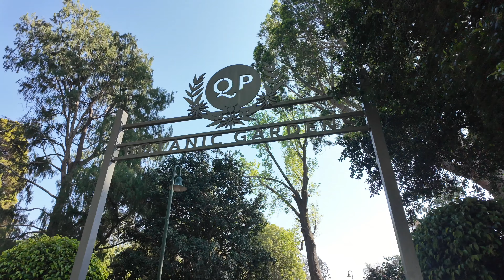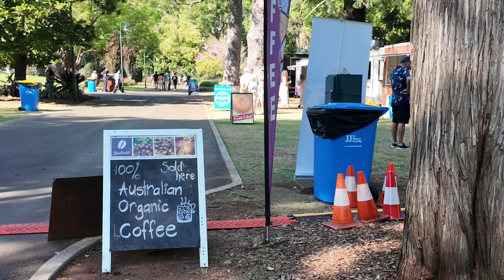Toowoomba Carnival of Flowers 2024 | Queens Park | 4K HD Walking Tour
Every year, Toowoomba celebrates its reputation as the Garden City with the most spectacular display of spring flowers during the Toowoomba Carnival of Flowers. The longest-running floral event of its kind in Australia, dating back to 1950, visitors travel far and wide to see the city’s gardens in full bloom.

Toowoomba Carnival of Flowers | Queens Park | 4K HD Walking Tour

21 September 2024